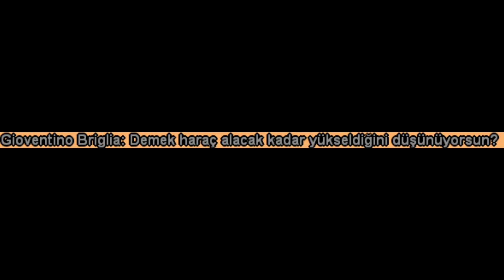happy birthday to Mikhail Bezrukov